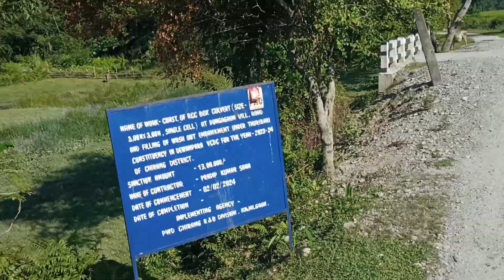Dinwsw boriya mwjang mwndwng haleonw// megong gainw || aaj rotavetor salana mojja Aya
Sonalika DI 50 RX Sikander Paddling
Sonalika DI 50 RX Sikander 52 hp
Sonalika stuck in mud
Sonalika DI 50 RX tractor video
Tractor stuck in mud
Tractor price in Assam
Tractor stuck
Sonalika V's powertrac
Sonalika DI 50 RX V's powertrac Euro 50
Jcb 3 dx xpert machine
JCB 3dx 4x4
Jcb ki khudai
Jcb kahani Cartoon Hindi
Tractor stunt video
Tractor king
Toshan King
Powertrac Euro 50 V's Sonalika DI 60 rx 4x4